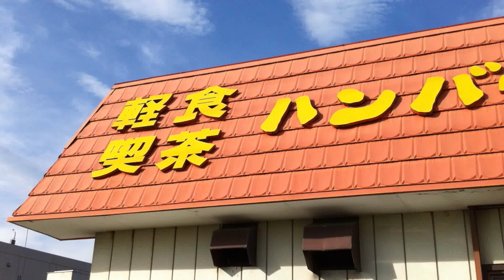茨城県で見つけたロッキーバーガー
千葉から利根川を越えてすぐにロッキーバーガーあった。普通のハンバーガー屋さんとはちっがう味わいがあっていいですね。